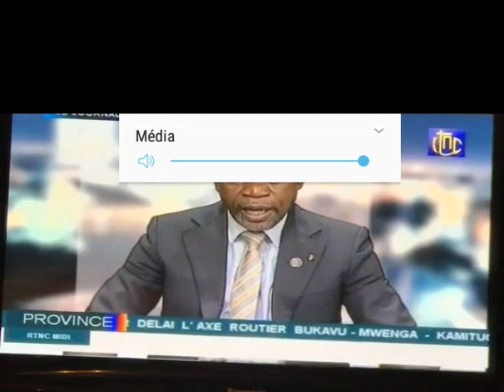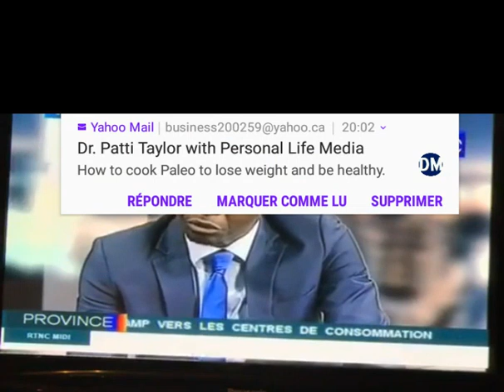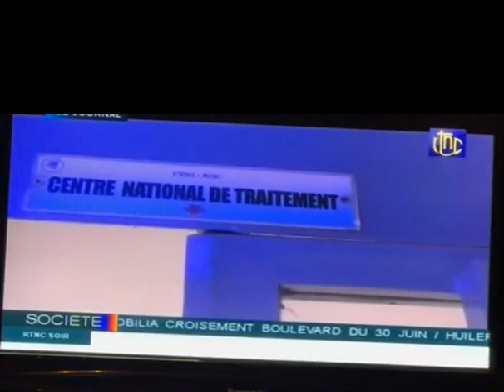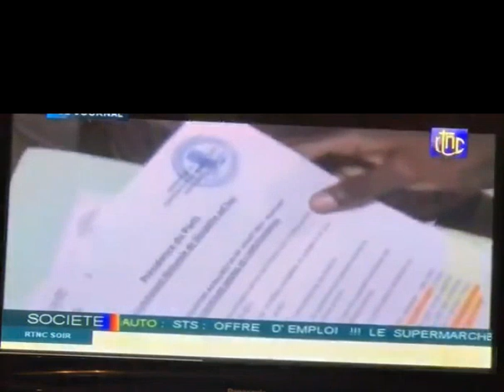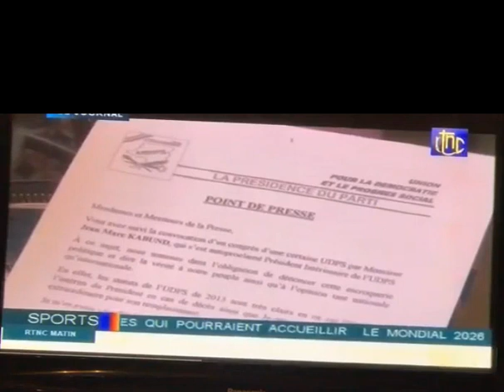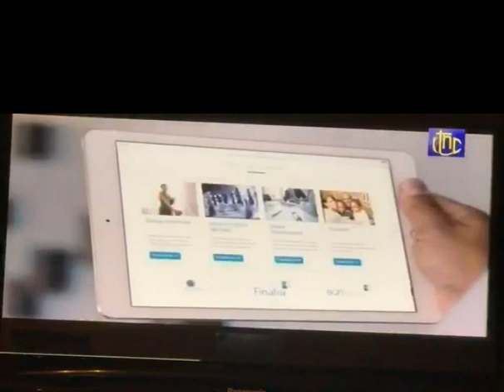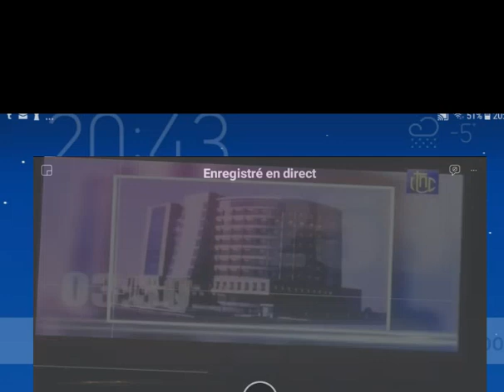VEN 9/2/2018 RTNC JOURNAL